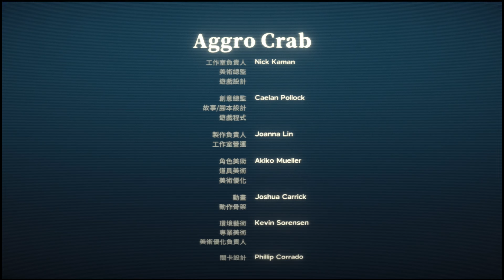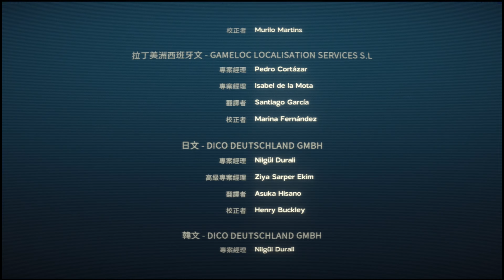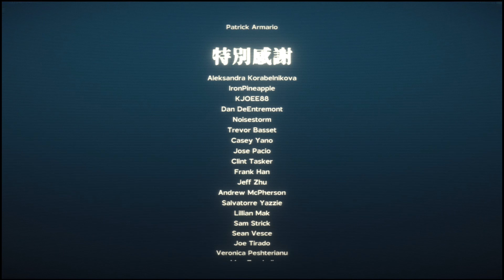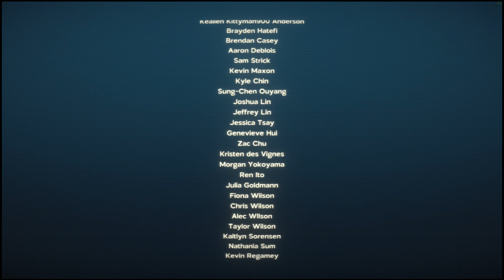.《蟹蟹尋寶奇遇》十二_垃圾島 。PC Another Crab's Treasure [繁中]◆糖吵栗子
‎■類型: 類魂,3D,平台,搞笑,動作角色扮演,非線性.